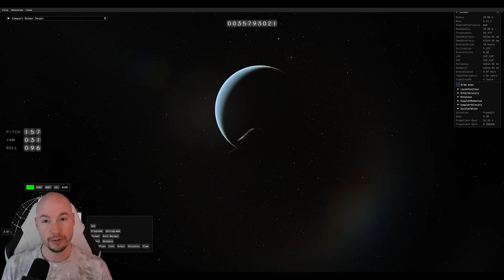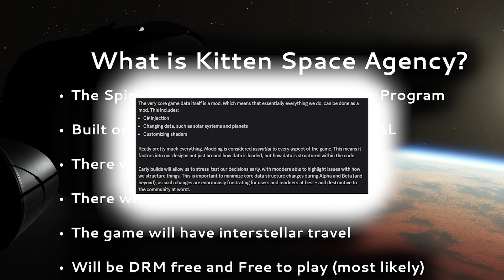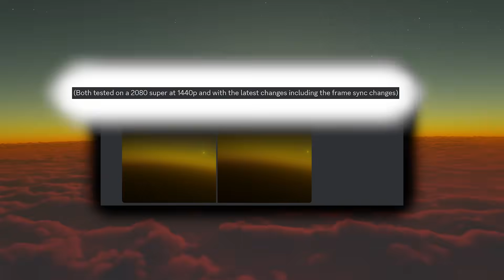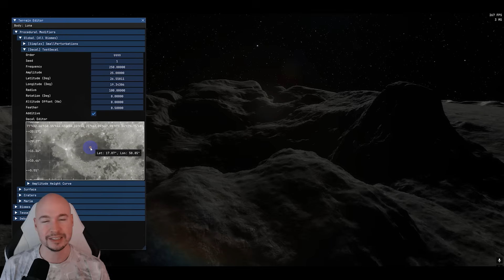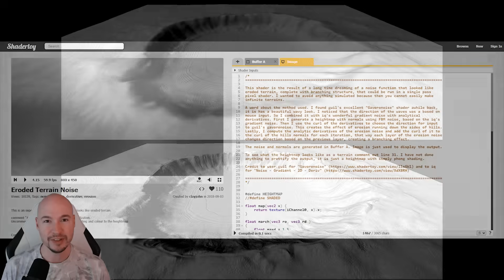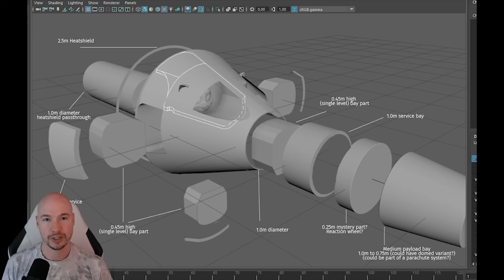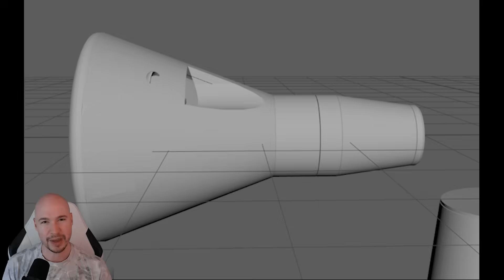Kitten Space Agency - AUGUST UPDATE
Kitten Space Agency (KSA) - August Update 🚀😸😸

We just got our first look at ship parts! Lets look at what else has changed over the last month at RocketWerkz and their upcoming space exploration game: Kitten Space Agency, the spiritual successor to Kerbal Space Program (KSP) and KSP2. This month we not only got our first look at ship parts, but also a closer look at the water surface and ocean systems, heightmap decal terrain modifiers, and procedural sand dunes and terrain erosion! Plus, we were given a much better idea of what the art style will be.

💬 What do you think about the art style direction?

💬 Are you hoping to build water craft? Do you think the game should include submersible craft?

Chapters

0:00 Intro and Recap
2:47 New Updates